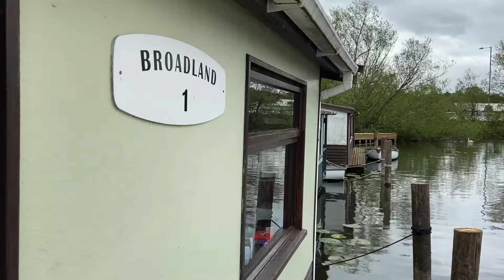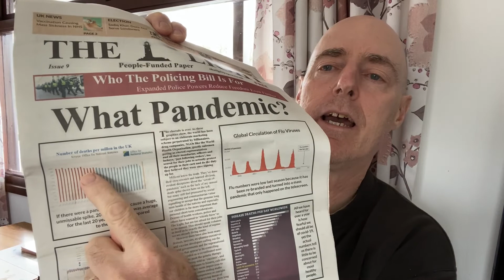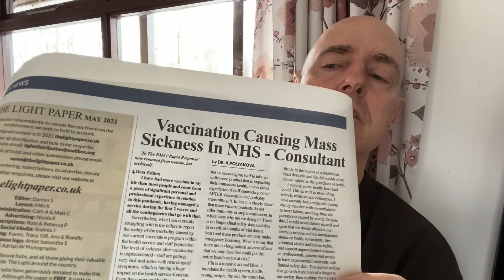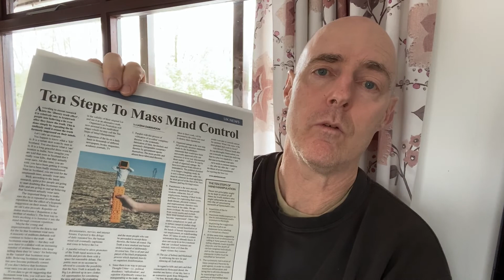FLCCC India Iver Update And Much More May 21st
In this video I’m sad to be leaving our holiday home for the last couple of days, before talking about the latest 2 James Delingpole podcasts, one of which is from a whistleblower that makes very interesting viewing. Then I look at the FLCCC latest update for this week where Dr Kory talks about the latest ivermectin results in India, including Goa, Uttar Pradesh and Delhi, all of which are showing very positive signs and compares that with Tamil Nadu which has recently banned its use and they aren’t doing nearly so well.

Dr Kory also interviews Steve Kirsch who has extensive knowledge on the anti depressant fluvoximine and how wel lthat is also helping.

I also talk about ‘The Light’ newspaper and ‘The White Rose’ movement.

Links to all the above are here:

Delingpole.podbean.com for podcasts on Don Wozman and the whistleblower

Thelightpaper.co.uk

Thewhiterose.uk